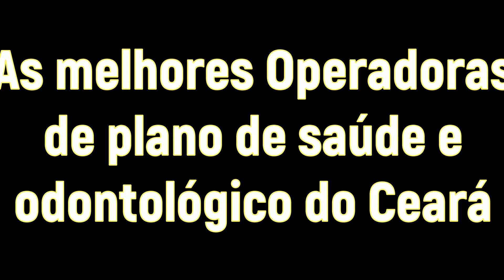PROMOÇÃO HAPVIDA SEM CARÊNCIA 2018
O Hapvida esta com uma super promoção de final de ano, todos os contrato pessoa física feito ate 31/12/2018
Atendimento com 72 horas.
Ajude nosso comunidade crescer.